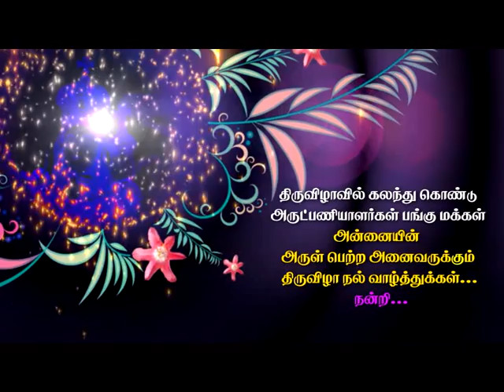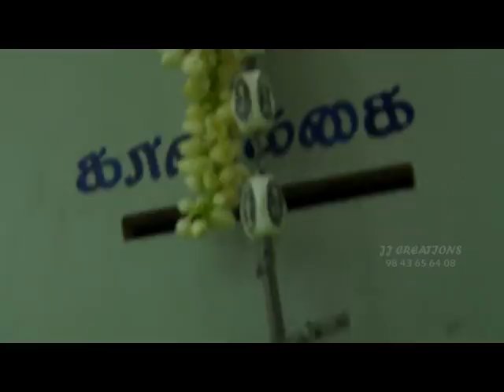Madurai வேளாங்கன்னி மாதா சர்ச் ,உலகநேரி Madurai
வேளாங்கன்னி மாதா சர்ச் ,உலகநேரி Fest. {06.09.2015}Madurai